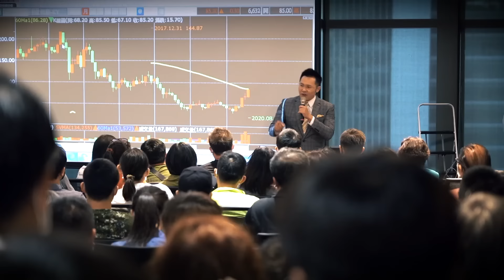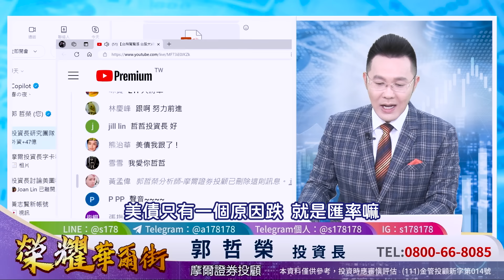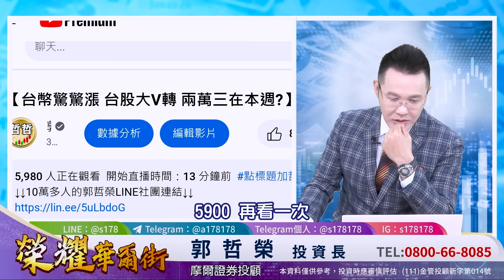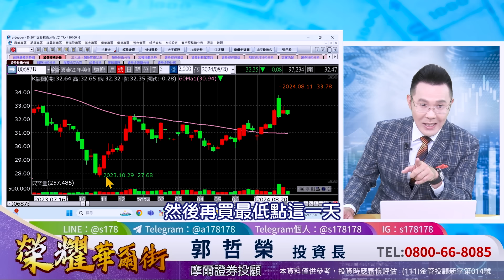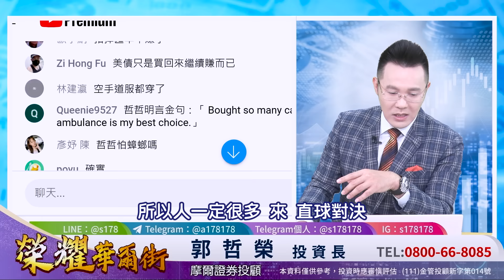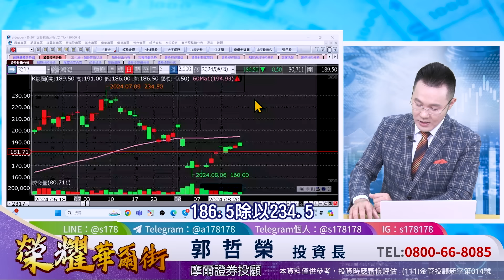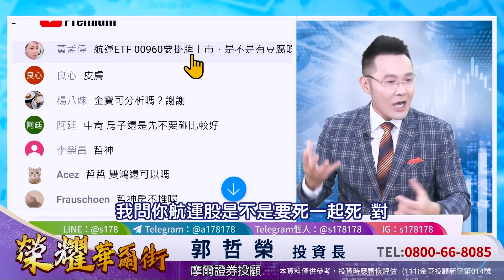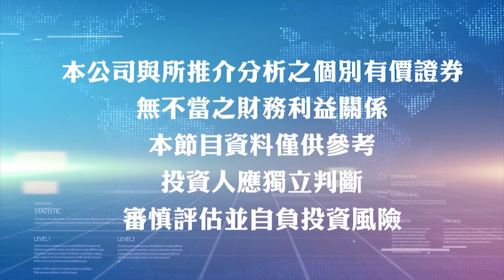【台幣驚驚漲 台股大V轉 兩萬三在本週?】2024.08.20(字幕版)